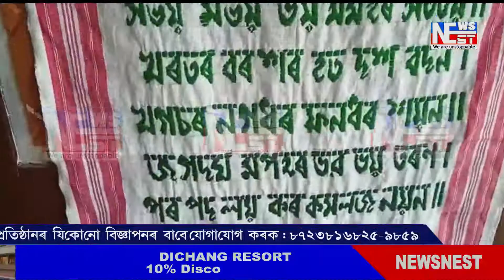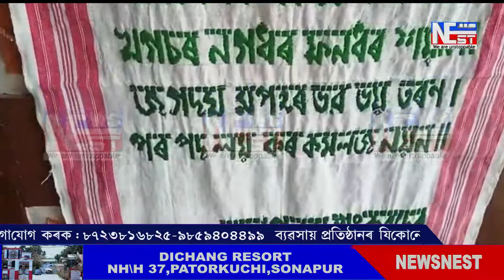অসম বুকচ অৱ ৰেকৰ্ডচত অন্তৰ্ভূক্ত হ'ল বাক্সাৰ জ্যোতিষ শৰণীয়াৰ নাম